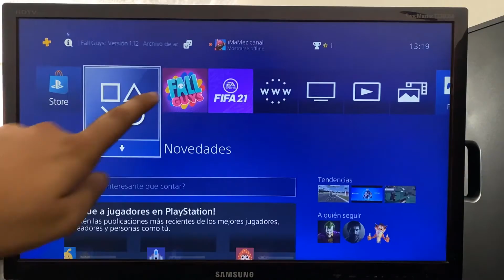Como aparecer offline en PS4 o como ponerse offline en PS4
En este tutorial descubriremos una técnica para aprender como ponerse offline en PS4

Cómo ponerse offline en PS4
¿qué es la PS4? ¿qué es la PlayStation 4?
PS4 son las siglas de PlayStation 4. la PlayStation 4 es la sexta incursión de sony en el mercado de los videojuegos y, al igual que el resto de consolas desarrolladas por la compañía, ofrece más características, opciones y capacidades que la PlayStation 3 o anteriores.

Pero primero, ¿qué es la PlayStation 4? la PS4 es un sistema de entretenimiento digital y la cuarta consola de sobremesa desarrollada por sony computer entertainment. cuenta con un procesador apu jaguar de ocho núcleos x86-64 desarrollado por amd. el procesador gráfico, también de amd radeon, tiene una potencia de procesamiento de 1,84 teraflops. la memoria de la PS4 se ha actualizado a 8 gb de ram ddr5 con un ancho de banda de 176 gb por segundo. Así que como aparecer desconectado en Call of Duty warzone PS4 ?

 En este tutorial os mostraremos una técnica rápida y sencilla que te permitirá aprender como aparecer offline en warzone PS4

Como aparecer desconectado en Fortnite PS4
¿cómo se puede estar desconectado en PS4?
también puedes establecer tu estado como desconectado si pulsas el botón opciones al iniciar la sesión y luego seleccionas [iniciar sesión con estado en línea [mostrar desconectado]]. después de iniciar la sesión, puedes establecerlo seleccionando [estado en línea]  [mostrar sin conexión] en el menú rápido.

Como aparecer offline en PS4
Así se sabe como aparecer desconectado en warzone PS4 paso a paso
1- Enciende tu PS4
2- Pulsa el botón 'PS' de tu mando
3- Pulsa el botón 'OPCIONES' de tu mando
4- Elige 'Entrar con estado online [Mostrarse offline]'
5- Haz clic en 'Aceptar'
Ahí lo tienes como aparecer offline no PS4

 Espero que este tutorial te haya sido muy útil y que hayas aprendido como aparecer desconectado en cold war PS4

 Si tiene alguna pregunta sobre el tema 'como ponerse offline en PS4', no dudéis en publicarlas en la página de comentarios

 No dudes en compartir este vídeo con tus familiares y amigos para explicarles como aparecer desconectado en PS4

Tuto : como aparecer offline en PS4 o como ponerse offline en PS4

Categoría : cómo mostrarse offline en PS4

Ver también: